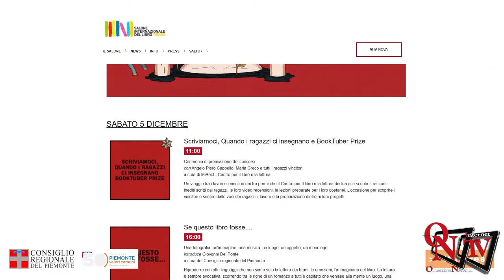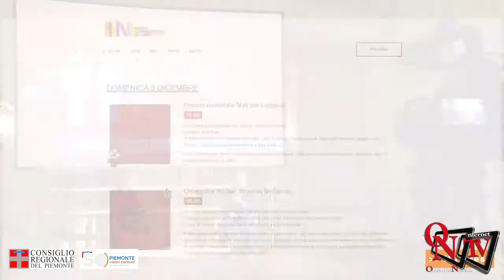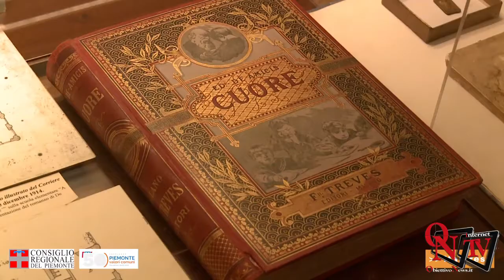L'editoria locale a Vita Nova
Sarà on line sabato 5 dicembre sui canali social del Consiglio regionale del Piemonte e sul sito del Salone del Libro “Se questo libro fosse”, l'evento voluto dall'assemblea regionale per promuovere la piccola e media editoria locale